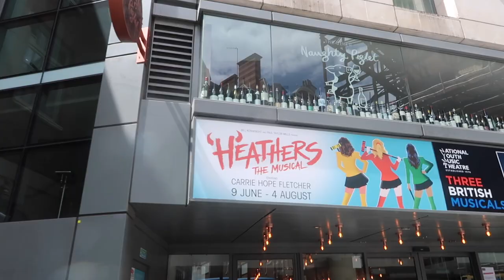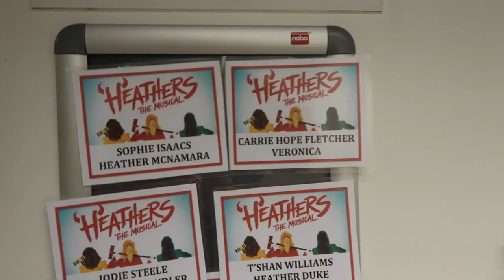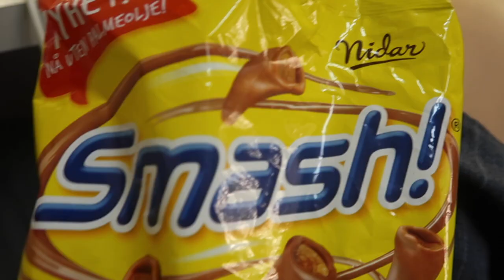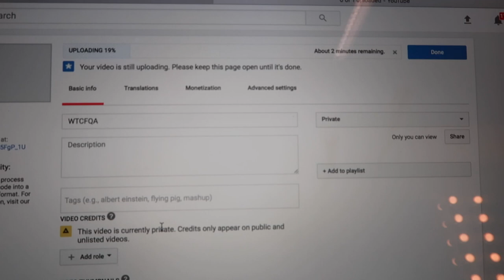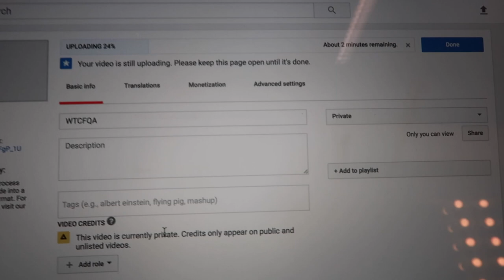Double Show Damage ♥ Veronica Vlogs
Carrie Hope Fletcher C/O Helen Clarkson
Haymarket House
28-29 Haymarket